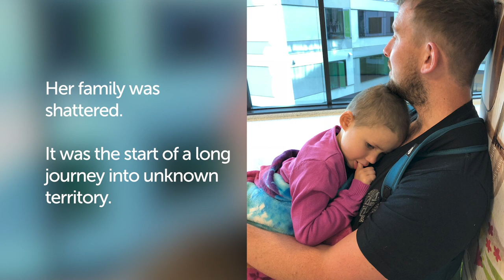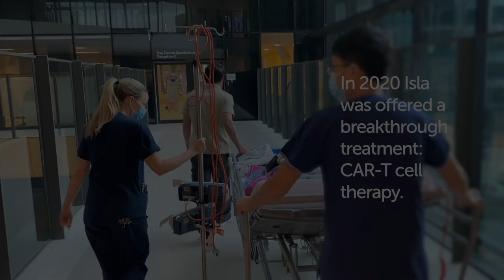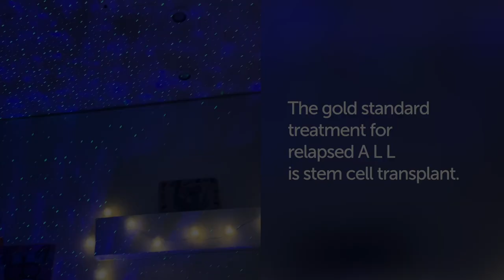Meet Isla, one of our little Ambassadors for the 2022 Good Friday Appeal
Isla, 8 years old, was diagnosed with acute lymphoblastic leukaemia when she was aged 3. Isla is now in remission after spending half of life going through intensive cancer treatments at The Royal Children's Hospital.